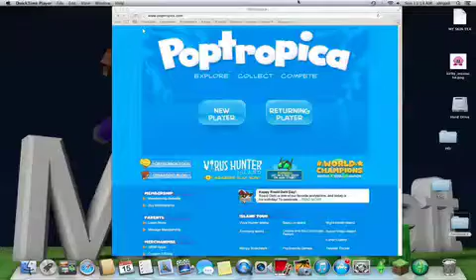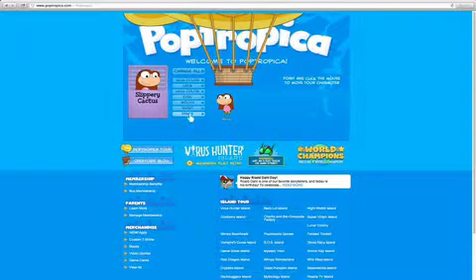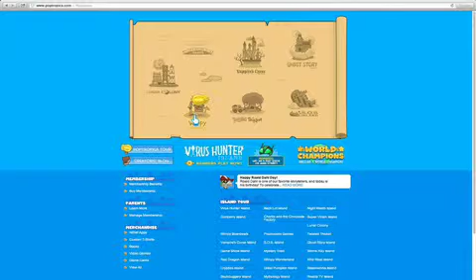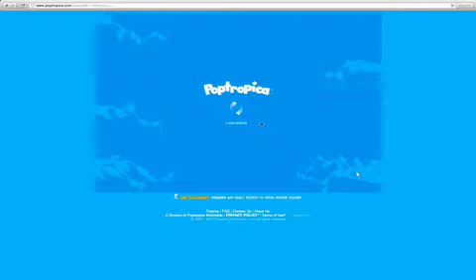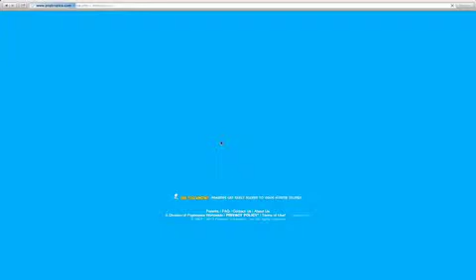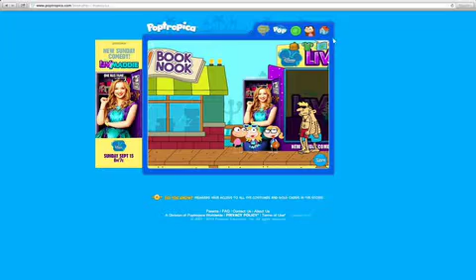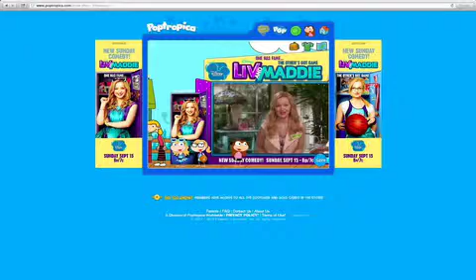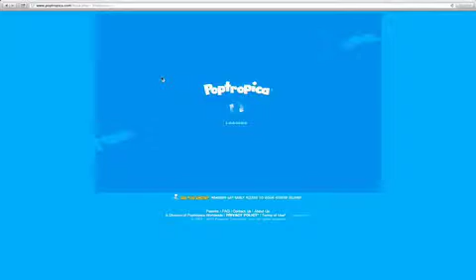S.O.C poptropica #1 I don't wanna twin